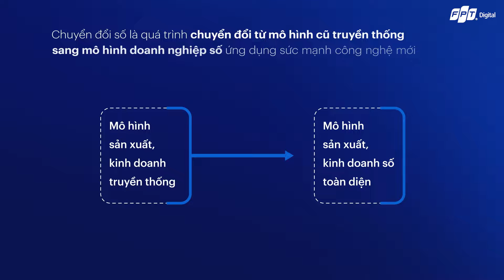FPT Chuyển Đổi Số: Mô Hình Đánh Giá Mức Độ Trưởng Thành Số Của Doanh Nghiệp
Như trên bất kì cuộc hành trình nào, xác định được mình đang ở đâu trên con đường chuyển đổi số chính là bước tiên quyết giúp doanh nghiệp vạch ra lộ trình chuyển đổi số đúng hướng và nhanh chóng đạt được các mục tiêu kinh doanh đã đề ra.

Mô hình trưởng thành số (Digital Maturity Model - DMM) giúp doanh nghiệp đánh giá hiện trạng về mức độ trưởng thành số và mức độ sẵn sàng chuyển đổi số, từ đó, làm cơ sở để doanh nghiệp điều hướng hành trình chuyển đổi số.

FPT Digital hiệu chỉnh mô hình đánh giá mức độ trưởng thành số dựa trên những khung tiêu biểu được tham chiếu từ nhiều tổ chức uy tín trong và ngoài nước, phù hợp với các doanh nghiệp Việt Nam dựa trên 6 khía cạnh chính của doanh nghiệp, bao gồm: Khách hàng, Vận hành, Chiến lược, Công nghệ, Văn hóa và Dữ liệu.